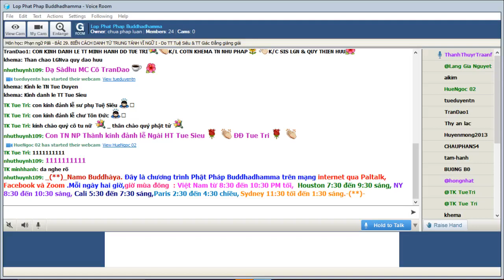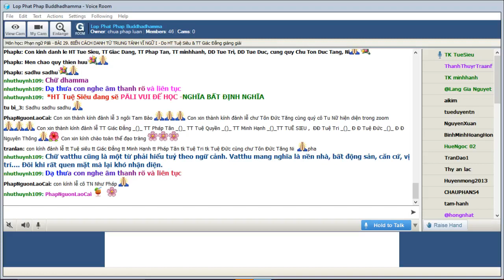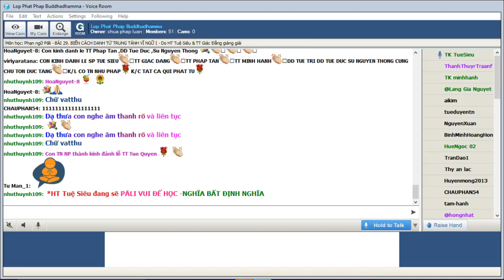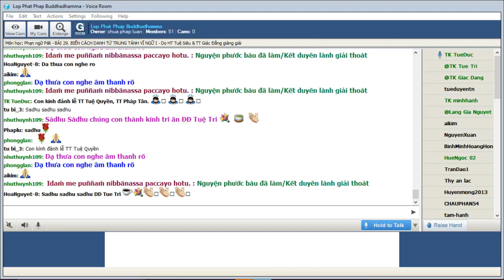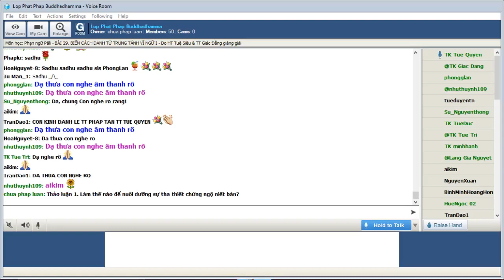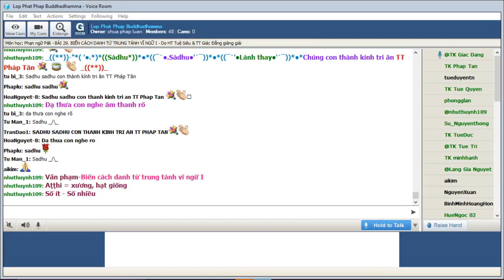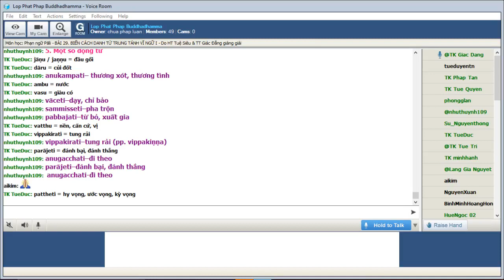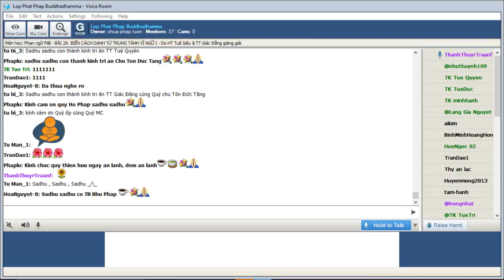18-02-2022. Phạn Ngữ Pālī_Lop Phat Phap Buddhadhamma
Lop Phat Phap Buddhadhamma Thứ Sáu Feb 18-2022.Giáo Trình Phạn Ngữ Pàlì.Bài 29. BIẾN CÁCH DANH TỪ TRUNG TÁNH VĨ NGỮ I, TT Tuệ Siêu, TT Giác Đẳng đồng biên soạn & giảng dạy.